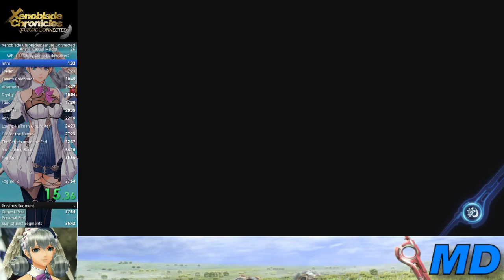Xenoblade Chronicles Future Connected in 37:09 (PB)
should have been sub 37, I messed up almost every QTE

Chapters
Intro: (0:00)
First Fight: (1:35)